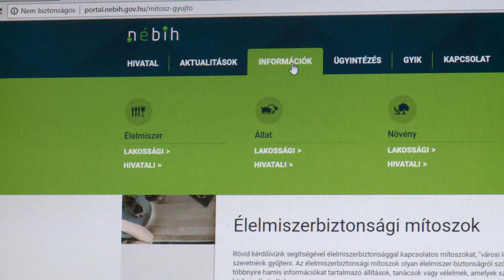Kanizsa TV Híradó – Ön milyen élelmiszerrel kapcsolatos mítoszt ismer?